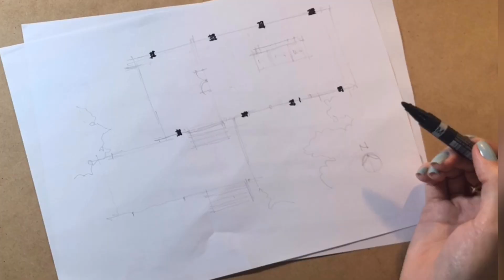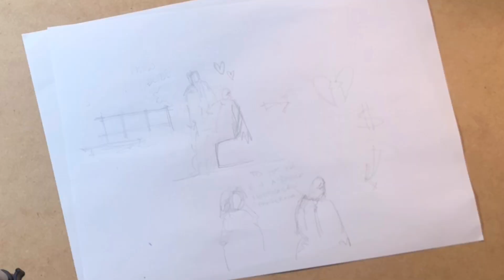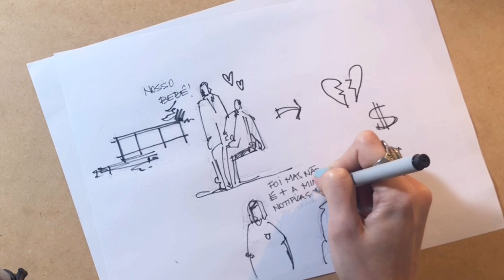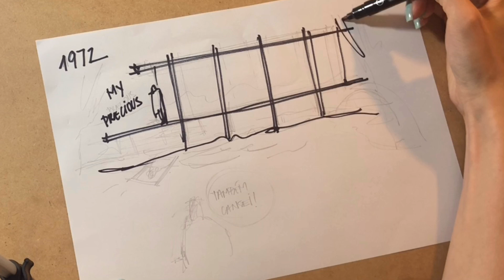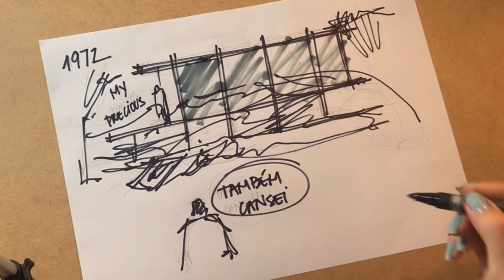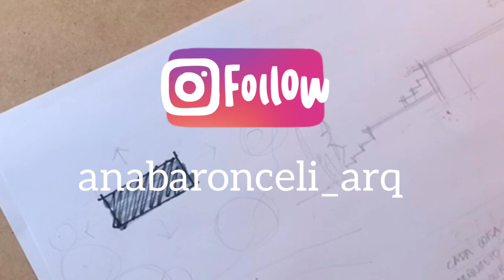CASA FARNSWORTH - ARQUITETURA ILUSTRADA E COMENTADA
Segue a história e o projeto da casa Farnsworth projetada e construída entre os anos de 1945 a 1951.

Segue as referências sobre o conteúdo apresentado no vídeo
Livro: Ludwig Mies Van Der Rohe Obras e Projetos - Werner Blaser